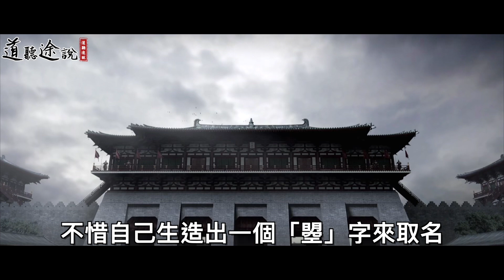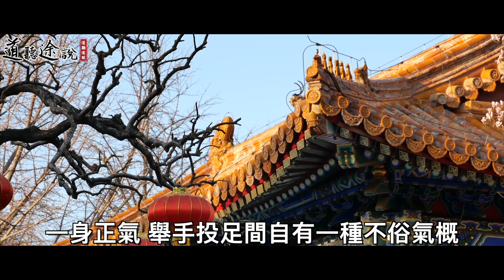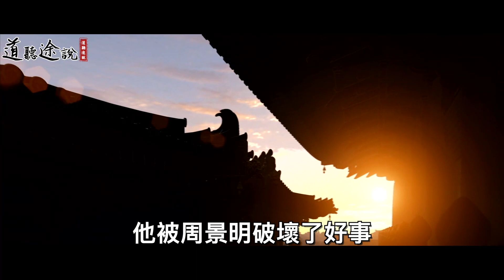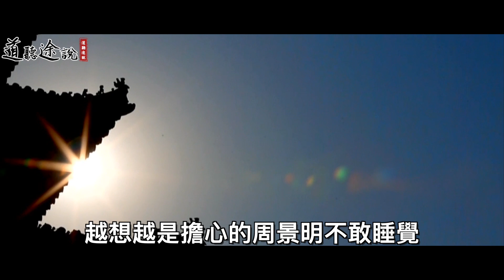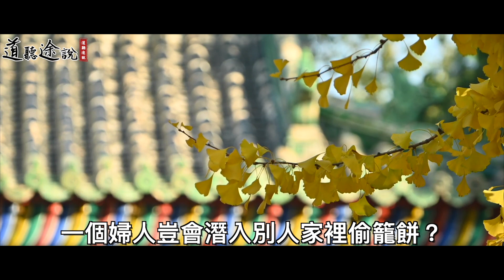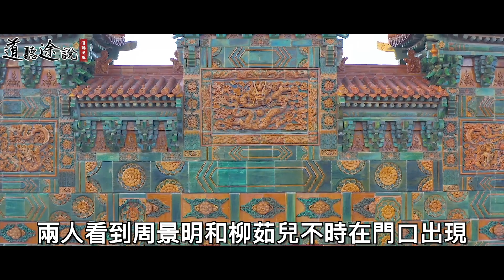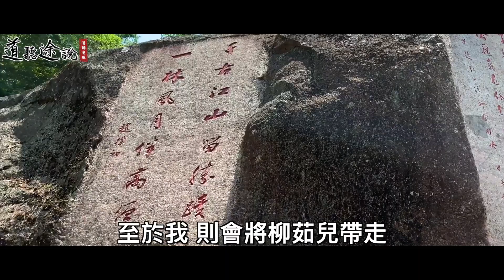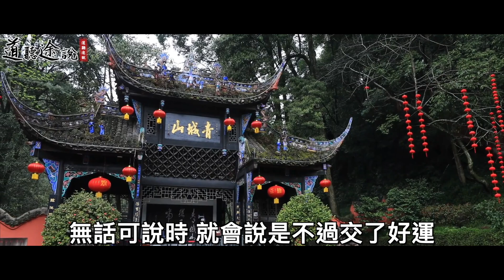婦人因要救弟，不惜去竊餅！一名不良人出手相助！師父說：你今晚不要睡覺！ ｜道聽途說